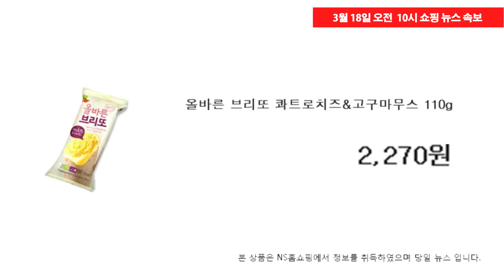3월 19일, NS홈쇼핑 쇼핑속보 / 김지현 아나운서